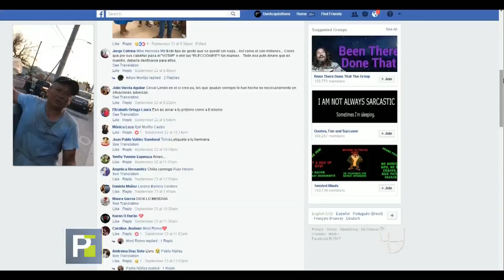Hispano reparte víveres entre los damnificados por Irma a pesar de que él también perdió su casa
En los Cayos de Florida el huracán Irma arrasó con todo. Julio Meléndez también perdió su casa, pero con su camioneta ayuda a repartir agua y víveres entre la comunidad.